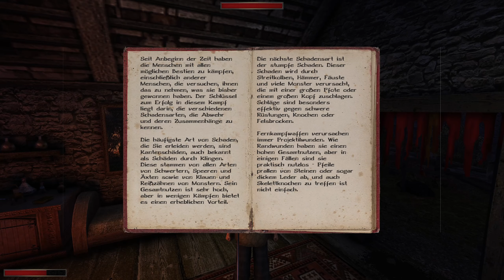The Chronicles of Myrtana: Archolos | Gothic 2 Mod #007 Neue Begegnungen!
The Chronicles of Myrtana: Archolos ist eine Modifikation für Gothic 2. Sie spielt noch vor den Ereignissen aus Gothic 1 und Handelt auf der Insel Archolos. Die Mod ist noch fast taufrisch und soll sehr gut sein. Leider gibt es keine deutsche Sprachausgabe aber wofür bin ich denn da wenn ich nicht alles selbst vertone :P

Meine Mods:
4GB Patch
D3D11 Renderer Clockwork Edition
Union